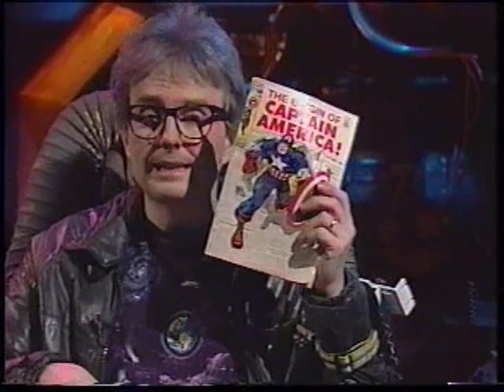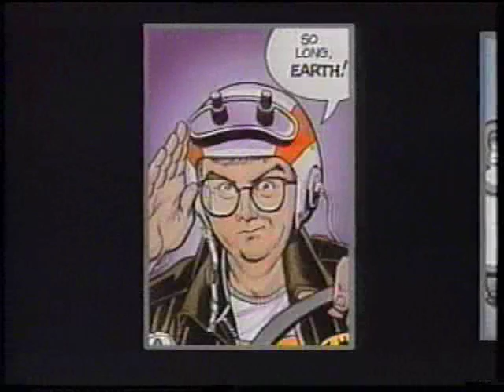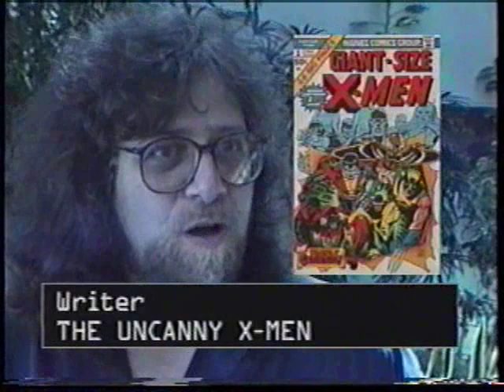Prisoners of Gravity: Jack Kirby (Part 1/3)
As requested, here's the Jack Kirby episode from January 1993.

For the story behind this episodes, check out this article by Mark Askwith: